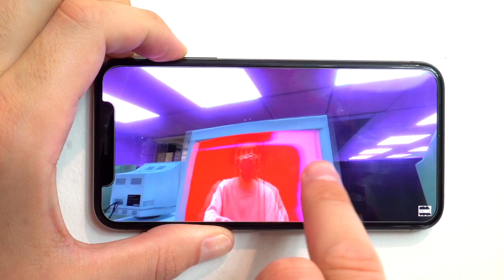Virtual Utopia 5 Announcement (Coming Dec 11th!)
December 11th! Virtual Utopia is back!
100% Electronica signee @AURAGRAPH (GO SUB!) is releasing a new LP, “Metamerism,” and we are celebrating with 3 new VR video premieres that he has animated, as well as a live performance on the Big Stream spaceship! (Preorder Metamerism

There will be new videos from Auragraph, Neggy Gemmy, Adam Kane & Matt Watson From SuperMega.
Tune in at 1PM pacific time to celebrate with us in real time, And witness the premiere of some great new music. And if you’re really wild, tune in an hour early for a pre-show where we catch up on everything that’s happened for 100% Electronica over the past couple of months.
I’m very excited to be able to share this with you. Don’t leave me hanging. Come to my Internet Christmas party
-George Clanton